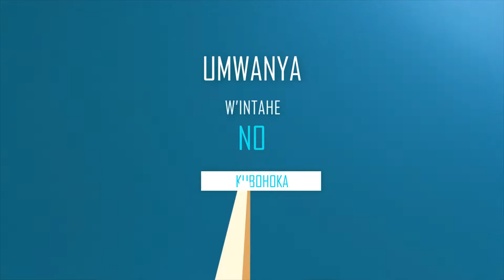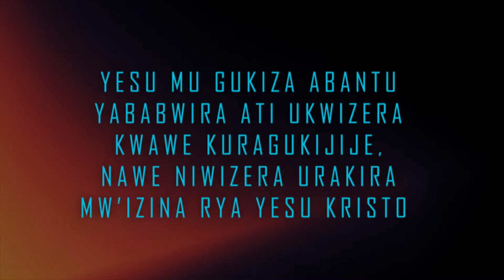Mbega Imana n'iki?kurikira Apotre Emmanuel arasobanura Imana Iyari Yo,mukurikir n'intahe zababohotse